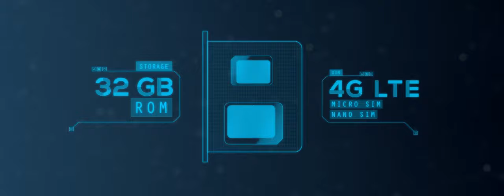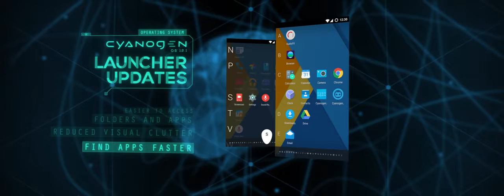YU Yutopia Official Commercial